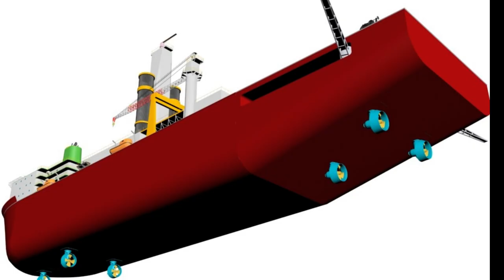TYPES OF SHIPS ,OFFSHORES VESSELS,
HI GUYS, THIS VIDEO ABOUT TYPES OF SHIPS AND EXPLAINED ABOUT OFFSHORE VESSELS, ESPECIALLY  WHAT IS WORK  IN TUG BOAT,DP VESSEL,SUPPLY VESSEL,ANCHORE HANDLING VESSEL, DREDGING VESSEL,RIG VESSEL,HEAVY LIFTING VESSEL. GUYS ITS REALLY USEFULL FOR FRESH MARINER AND INTERESTED PEOPLE ,SUPPORT FOR MORE KNOWLADGEBLE VIDEOS, THANK YOU